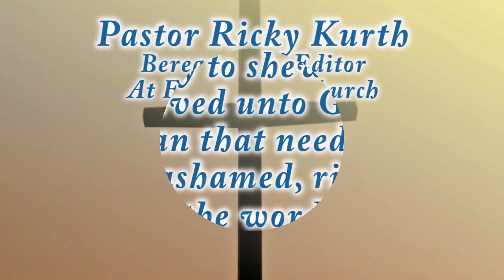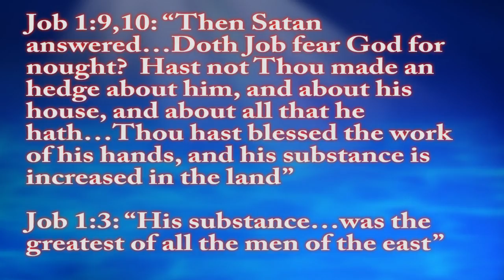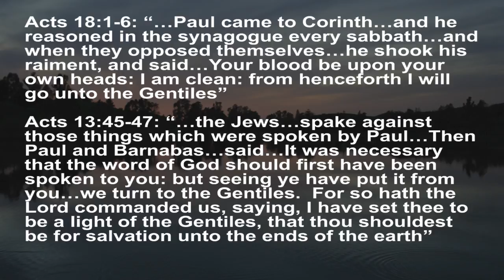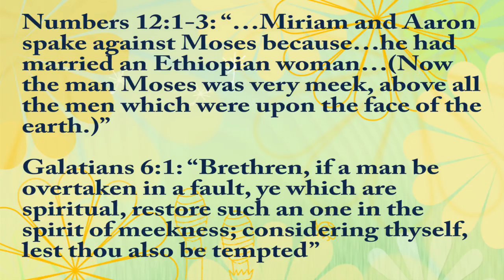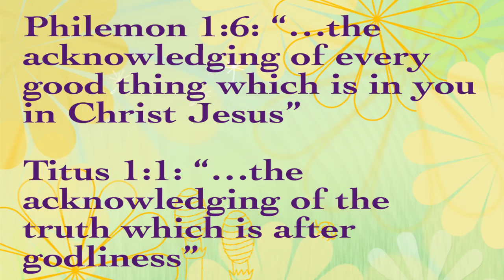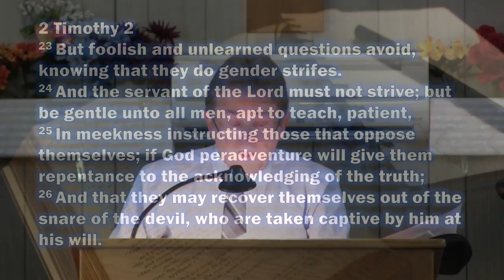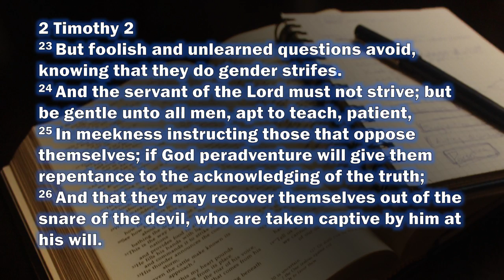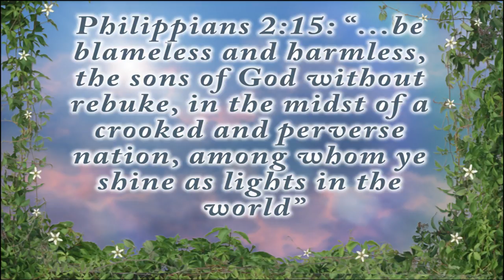2 Timothy 2:25,26 Message 16 by Ricky Kurth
Pastor Kurth teaches about Paul's reference to 'those that oppose themselves' and Paul continues to exhort Timothy in his second letter.  Pastor also talks about the 'will of Satan' and how that functions.